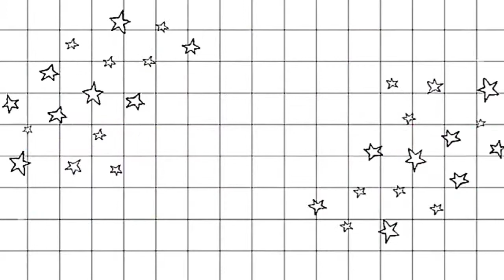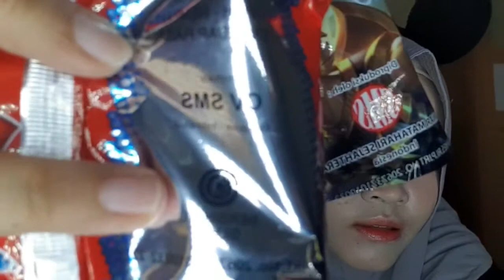VLOG 90# COBAIN JAJAN BERHADIAH PERHIASAN (NOSTALGIA JAJANAN ANAK JAMAN 90 AN)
Alamat : Lingkungan 1 RT 1 belakang Hotel Madina, Kel. Tidore Atas, Kec. Tahuna Timur, Kab. Kep. Sangihe, Prov. Sulawesi Utara